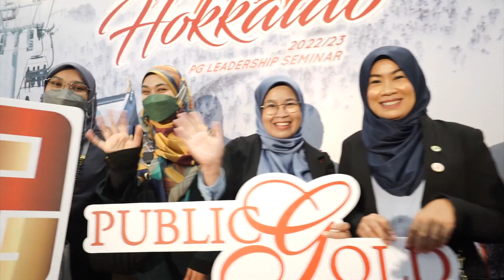Diamond Recognition Ceremony FY2021/22 (Pre-event candid)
Diamond Recognition Ceremony FY2021/22
14 Jan 2023
Hilton Kuala Lumpur - Grand Ballroom